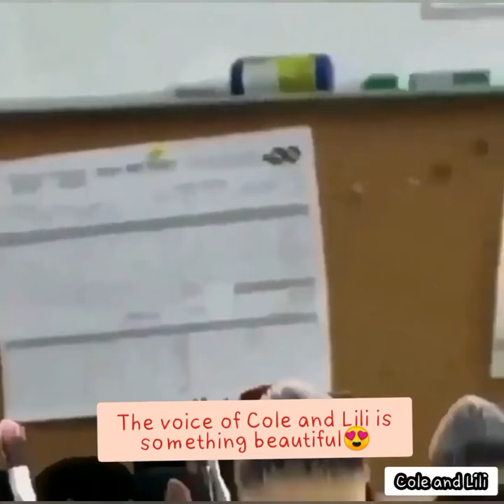Cole Sprouse and Lili Reinhart sprousehart /Photo and video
Hi, I would like to say a few words about this video. Unfortunately, I can't do anything with the sound I hope you understand it. Still, I think it's nice to watch it. Soon I will make a movie everything you need to know about this couple - Cole and Lili. That's why give me subscriptions and you won't miss the next video. Have fun watching!